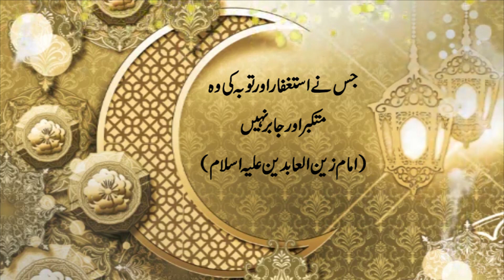Ummed e Subh | Naye din ka Aghaaz | اُمیدِ صُبح | Al-Quran, Hadees, Aqwal | 𝐙𝐚𝐧𝐣𝐚𝐧𝐢 𝐓𝐕